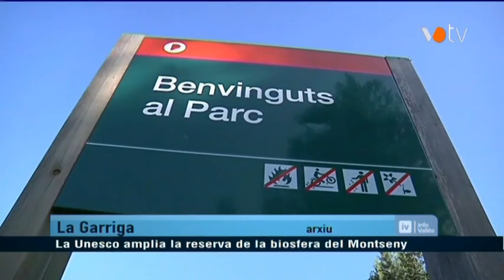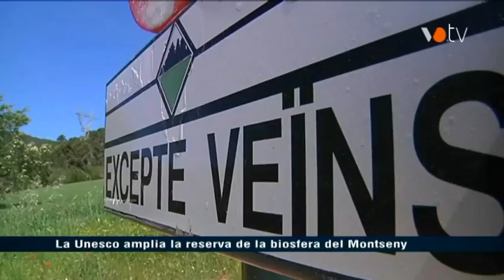VOTV - La Unesco amplia la reserva de la biosfera del Montseny